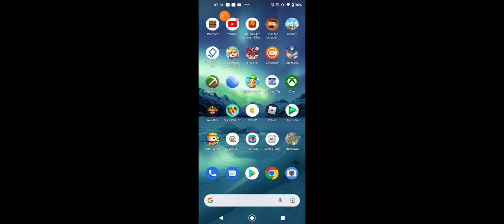Bikin Rumah Modern ! ll Crafting and building Indonesia ll Part 1